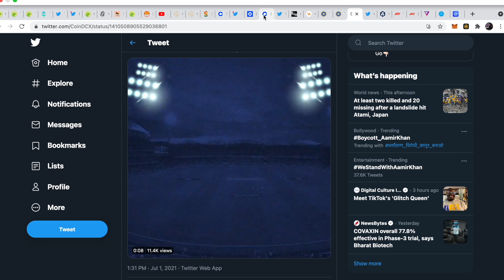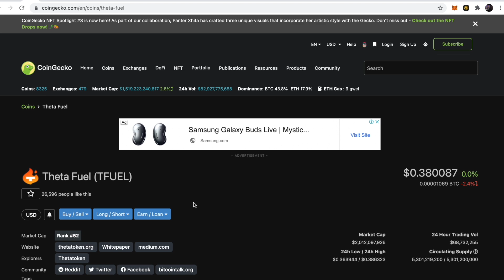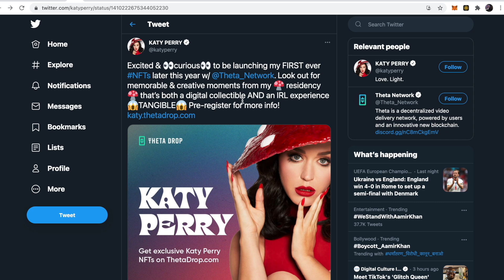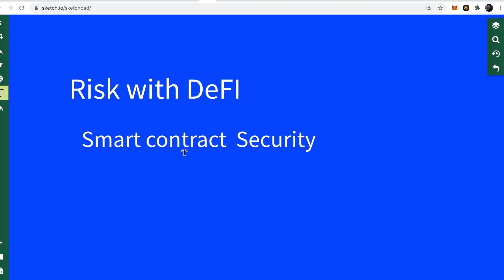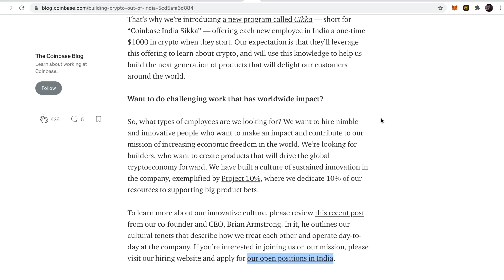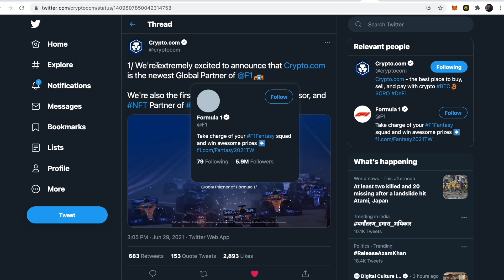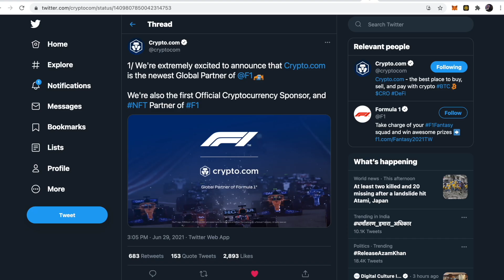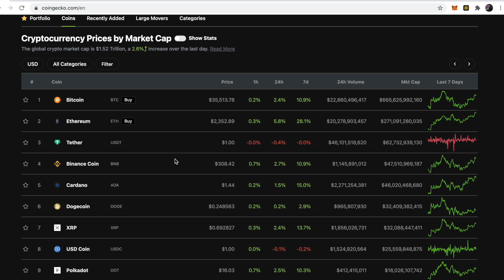CARDANO, THETA TOKEN, SHIBA INU, करोड़ो लोग क्रिप्टो में आने वाले हैं /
ShibaInu Smart Contract Audit by Certik

 BITCOIN                     1KTLnDcdbrPGsyacwPhFG9YHo1k7TBD4pC

ETHER                           0x0f9d78339C583e02b44f248A0E532B87B0A5b70D

BCASH -                         qqutg04rauv4cmkdprrrxhhl8larxld0r585xzkp4a
BINANCE ADDRESS-    0x0f9d78339C583e02b44f248A0E532B87B0A5b70D
LITECOIN -                     LU3qTiFVsAS6BWwF9bGN2mzwzd72xxFoyD